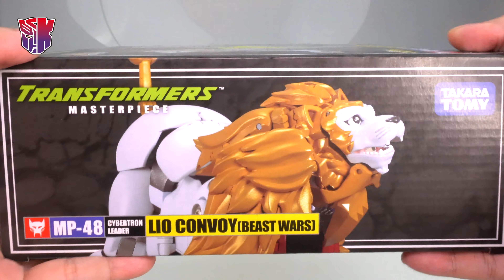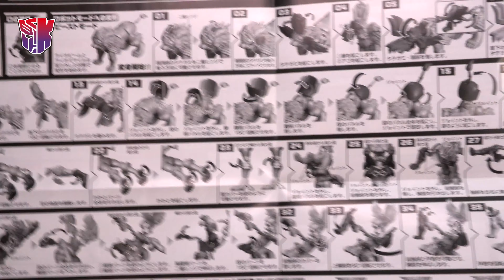Masterpiece MP-48 LIO CONVOY Beast Wars 獅王柯博文【KL變形金剛玩具分享509】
大哥是對的